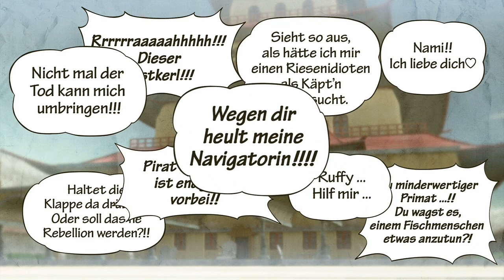One Piece Pirate Warriors 3 - #009 - Eine offene Rechnung... | GamingTube